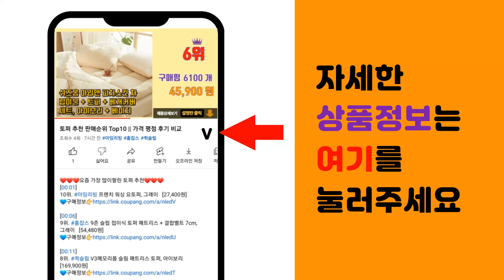타코야끼소스 추천 판매순위 Top10 || 가격 평점 후기 비교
❤️❤️❤️요즘 가장 많이팔린 타코야끼소스 추천❤️❤️❤️

[00:01]
10위. 오타후쿠 타코야끼 만들기셋트 (소스+가스오부시), 340g, 1개 [11,500원]

[00:06]
9위. 오타후쿠 타코야키소스, 300g, 2개 [6,720원]

[00:11]
8위. 오타후쿠 타코야키 소스, 300g, 3개 [9,580원]

[00:16]
7위. 타코야키소스 오타후쿠2.1KG 타코야끼 만들기, 2.1kg, 4개 [39,100원]

[00:21]
6위. 이엔 타코야끼 소스, 1.8L, 1개 [8,390원]

[00:26]
5위. 비비드키친 저칼로리 데리야끼 소스, 285g, 1개 [3,980원]

[00:31]
4위. 타코야키소스 오타후쿠2.1KG 타코야끼 만들기, 2.1kg, 1개 [10,400원]

[00:36]
3위. 이엔 타코야끼 소스, 1.8L, 6개 [46,440원]

[00:41]
2위. 스타일푸드 오코노미야끼소스, 300g, 1개 [3,460원]

[00:46]
1위. 오타후쿠 타코야키소스, 300g, 1개 [3,610원]